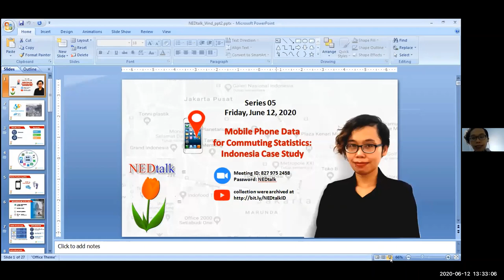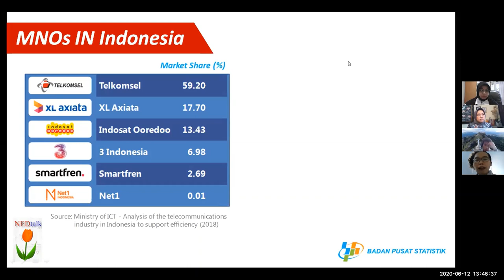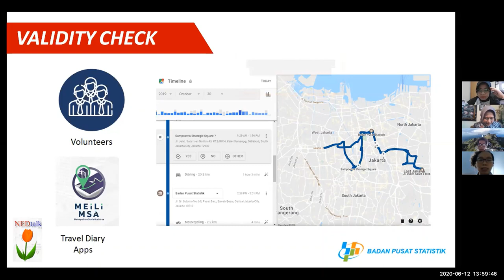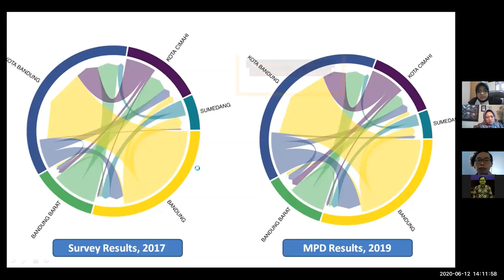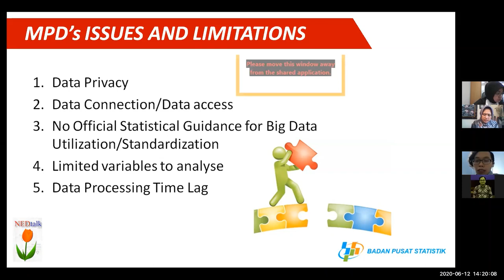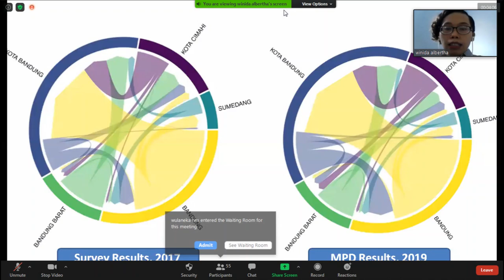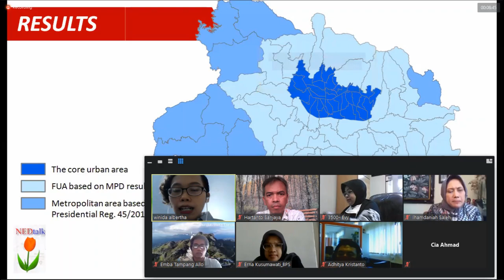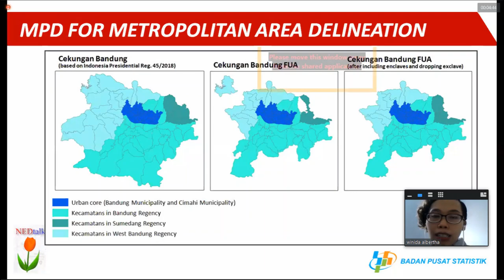NEDtalk Series-05: Mobile Phone Data for Commuting Statistics: Indonesia Case Study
Diskusi NEDtalk Seri-05 Sesi-01 menampilkan Winida Albertha merupakan bagian dari Self-refresher Course dari "Tim Manado 2012 Refresher Course Plus". Untuk kami dan semua yang mencintai teknologi di Indonesia dan dunia.
NEDtalk Discussion Series-05 Session-01 featuring Winida Albertha is part of the Self-refresher Course from the "Manado 2012 Refresher Course Plus Team". For us and all who love technology in Indonesia and the world.

Session2:
1. Covid-19 Pandemic: Hazard Vulnerability Analysis in West Java Province (Friday, 26/06/2020)